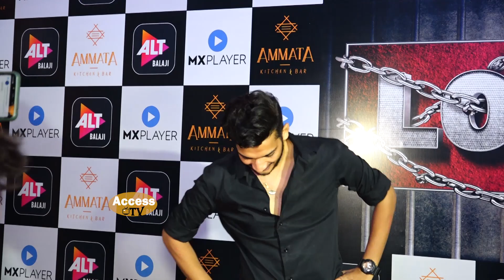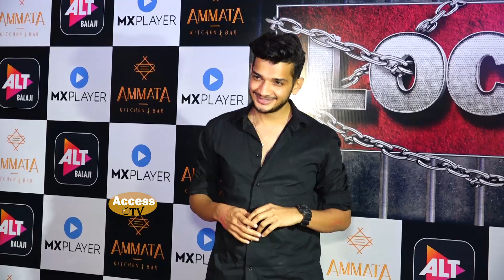Anjali Arora SHOCKING Reaction On Munawar Faruqui Mind Game In Lock Upp | FULL INTERVIEW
Anjali Arora SHOCKING Reaction On Munawar Faruqui Mind Game In Lock Upp | FULL INTERVIEW | Access TV